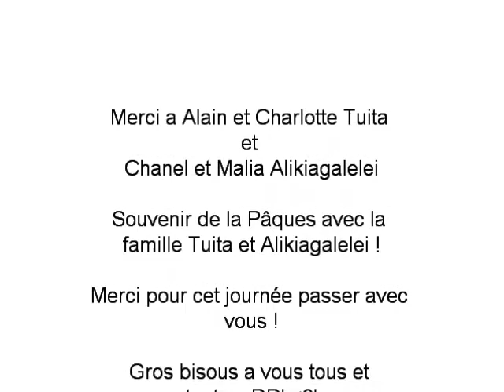Souvenir de la Paques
Punaise c'est a remettre tout !!!
Je vous aimes tous et toutes !!!
Merci pour cet journée !